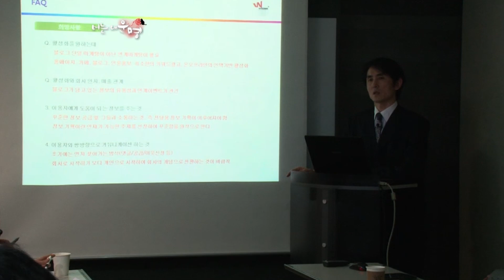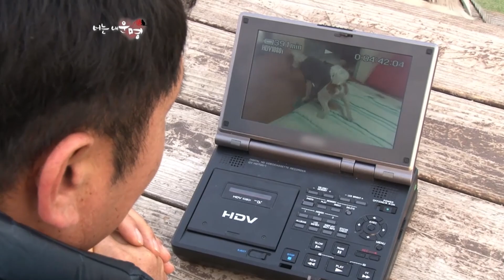악마견? 코카스파니엘?, 세월이 지날수록 진정한 천사가 되어가는 아이들..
사람들은 그러죠. ..
3대 악마견을 코카스파니엘, 슈나우저, 비글.
누가 처음 그렇게 불렀는지 모르지만,,

실제 이 아이들과 살아본 사람들은 훗날 천사견이라고 하죠.
사람도 강아지도 어렸을 때는 미운 7살을 보내지만,
그러면서 천천히 철이 들고..
또 철이 들 때 쯤 떠나가는 건 아닐지..

막내아들 코카스파니엘 레오도 처음에는 온 집안을 맘대로 바꾸더니,
떠나갈 무렵에는 다시 제 자리에 놓고 갔어요.

세 번째 레오 기일 11월 28일..
아빠는 그 아들 모든 걸 다시 용서해 주었다죠.